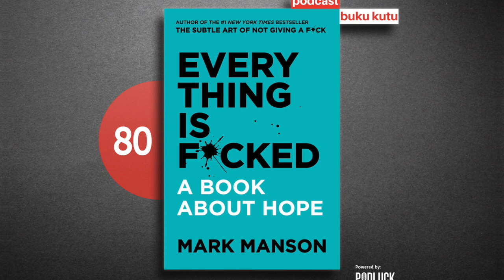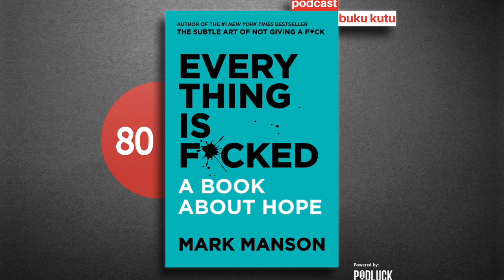Review Buku Everything is F*cked A Book About Hope - Mark Manson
Di episode reviewbuku kali ini Adit membahas buku yang ditulis oleh MarkManson berjudul EverythingisF*cked: A Book About Hope. Lewat buku ini, Mark Manson mengatakan bahwa dunia ini memang sebegitu kacau balaunya dan bagaimana hasrat manusia mengejar ideologi demi mencapai harapan justru malah bersifat destruktif dan tidak akan bisa memuaskan manusia. Di buku ini terdapat banyak kisah sejarah, karya tulis penelitian ilmiah, dan cerita-cerita para filsuf yang memaparkan bagaimana harapan bekerja.

Yuk, dengarkan ulasan lengkapnya!